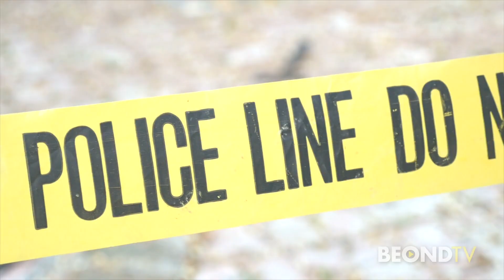Founder of Police2Peace Lisa Broderick on real police reform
Lisa Broderick tells Carlos Amezcua why she created Police2Peace in 2016. She says she is currently working with police departments across the country on training and using tools to bring back  "peace" officers. She also explains the role the public plays in this effort, and what "defunding the police" means to her.